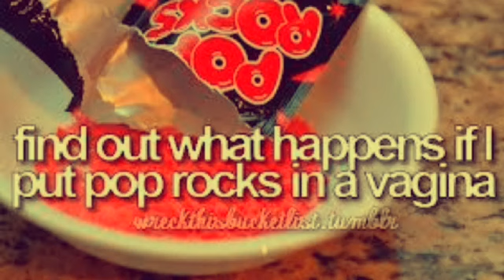TRY NOT TO LAUGH - COUPLE CHALLENGE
Try Not To Laugh - water version

We will be posting more very soon!